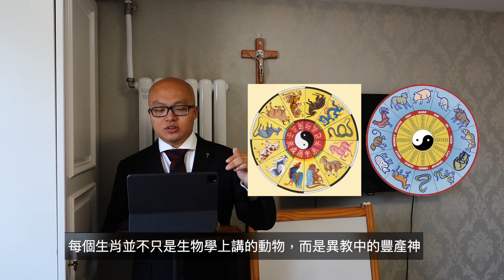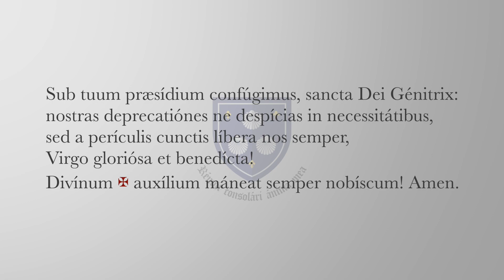[QwM: Ep1] 為什麼天主教徒不應慶祝農曆新年？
在全世界，對農曆新年，或者叫中國新年或春節的慶祝越來越普遍了，在那些沒有東方血統的天主教友中間也是如此。一些人會說，農曆新年不過是慶祝一個農曆年的開始。而且，對農曆年的慶祝可以基督教化，可以作為一個基督教瞻禮來慶祝。作為一個在中國工作的天主教傳教士和應用人類學家，在又一個農曆年即將到來之際，我有必要在這裏解釋一下為什麼領過洗的天主教友不可以慶祝農曆新年。